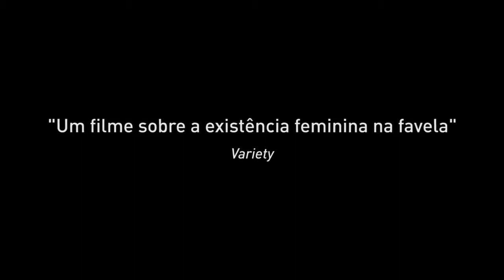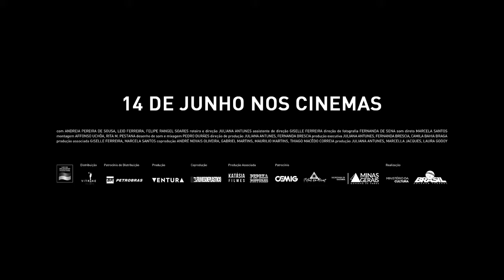Baronesa • Trailer • Estreia 14/JUN